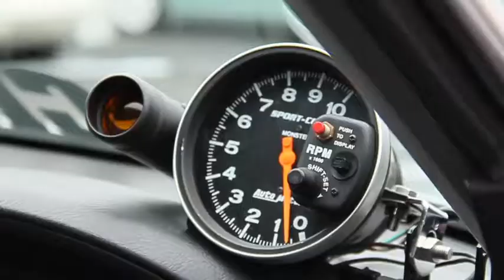HONDA CR-V Low Down Custom Car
こちらもたぶん初代・ホンダ CR-Vのカスタムカーです。ホイールはバドニック のニンジャかと思ったらスイッチブレードというヤツらしいです。懐かしい感じもあります。

MOONEYES ストリートカーナショナルズ2017にて。